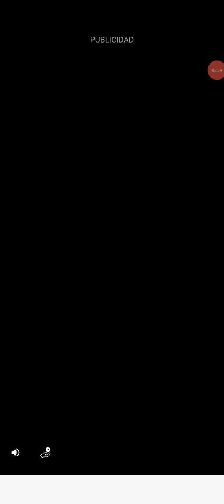Farm Heroes Saga 🍓🥕💧🍏 (Android) Playthrough Nivel 37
Nivel 37 de Farm Heroes Saga.